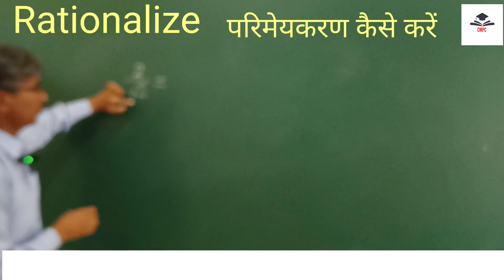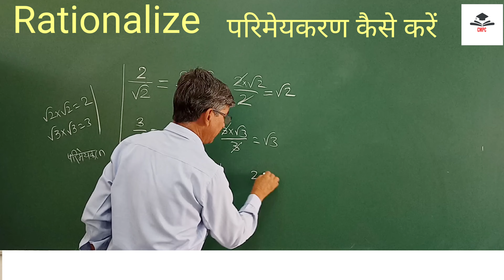संख्याओं का परिमेयकरण कैसे करें | How to rationalize | Basic maths | RBSE/CBSE#cmpc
संख्याओं का परिमेयकरण कैसे करें | How to rationalize | Basic maths | RBSE/